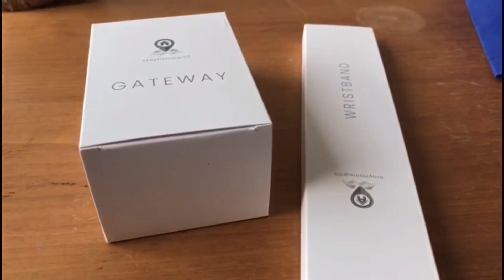| BEAM x VLOG | Second Quarantine in 2020 | 2020 居家隔离｜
New norm,  second home quarantine of the year

今年的第二个隔离

The video is presented by

BEAM x INNER PEACE

Bringing to life Sassy Mandala Art and Vibrant Artwork

Step into a world of serenity and harmony with BEAM x INNER PEACE. Our brand is all about helping you find balance in a world that can be overwhelming and noisy. Drawing inspiration from the Mandala, art, and the power of mindfulness, our designs are aimed at creating a sacred space that can help you transcend the chaos of modern life.

Our product line is a perfect reflection of this ethos, offering an exciting range of daily essentials such as tote bags, pillows, T-shirts, and more - all featuring our signature mandala designs, vibrant artwork, and stunning photography. Let us help you exude positivity and happiness every day with BEAM X INNER PEACE.